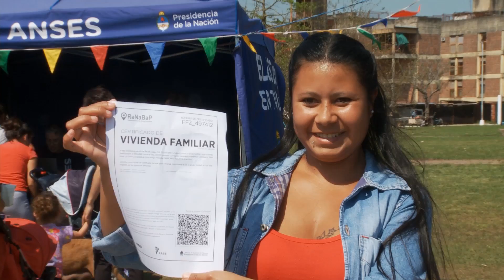Certificados de vivienda en Entre Ríos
Esta semana, en El Estado en tu Barrio entregamos a los vecinos de Concordia certificados únicos de vivienda. Ahora pueden acreditar su domicilio y tendrán la posibilidad de recibir los servicios básicos.